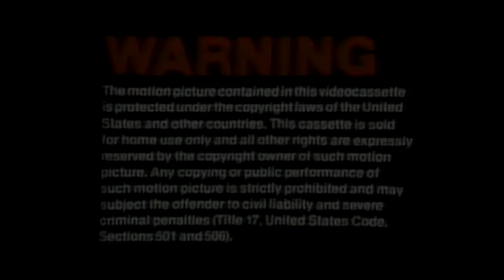The Search For Kalcun: EPISODE ONE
The Wrap Network searches for a new place to hold their annual party, Kalcun.

Kalamazoo, MI